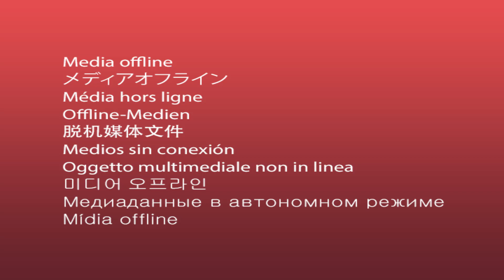50 Color Siren Head Among Us SCP Halk Spiderman Family running competition #4 50 색 사이렌 헤드 우리 중 할크